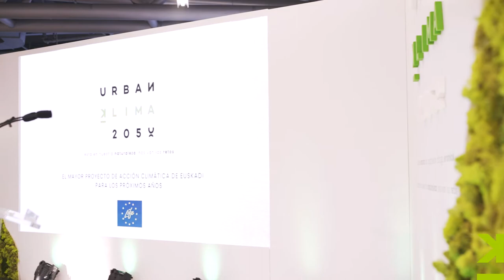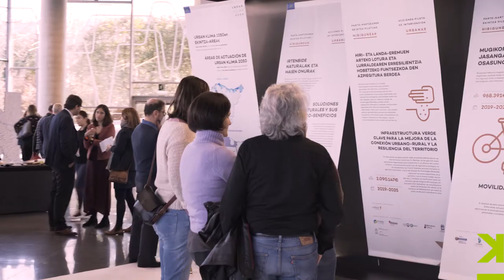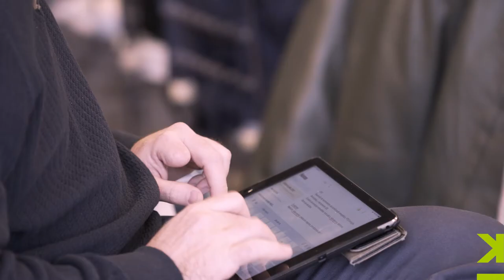LIFE INTEGRADO URBAN KLIMA: el proyecto de acción climática más importante de Euskadi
Con un presupuesto de 19,8 millones de euros (10,2 millones de la UE), 20 entidades emprenderán 40 proyectos de adaptación del territorio a los efectos del cambio climático

El proyecto LIFE integrado URBAN KLIMA 2050, liderado por la sociedad pública Ihobe del Gobierno Vasco, ejecutará acciones en zonas de costa, cuenca de los ríos y zonas urbanas

En el proyecto participan varios departamentos del Gobierno Vasco las tres diputaciones, siete municipios (Bilbao, Vitoria-Gasteiz, Donostia/San Sebastián, Bermeo, Bakio, Gernika-Lumo y Zarautz), cinco centros tecnológicos y la Fundación Naturklima